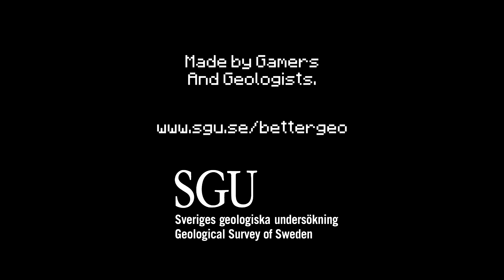BetterGeo - realistic geology in Minecraft!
Here are some examples of new features in our mod for Minecraft, BetterGeo. Music: Caravan by Podington Bear.